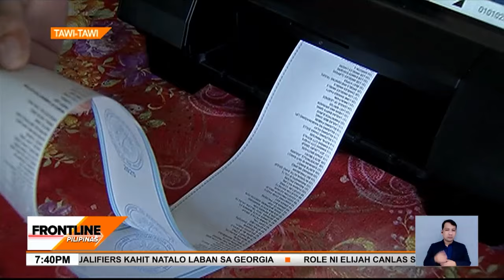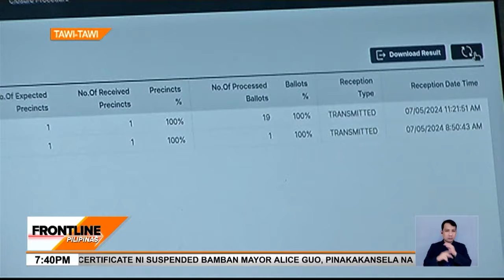Mock elections sa Tawi-Tawi, nagkaaberya | Frontline Pilipinas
FrontlinePilipinas | Kinailangan pang i-restart ang ilang automated counting machines para sa mini-mock elections sa Tawi-Tawi ngayong Biyernes, July 5. Hindi nabasa kaagad ng mga ito ang mga ipinasok na balota. News5 | Mon Gualvez